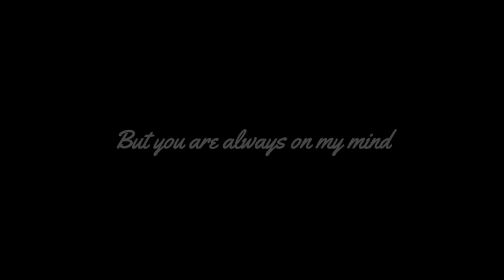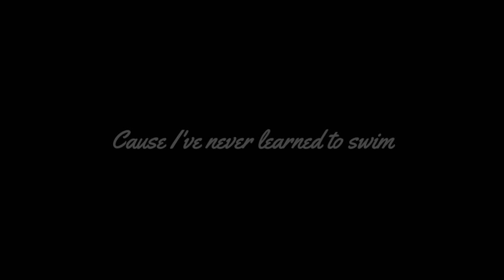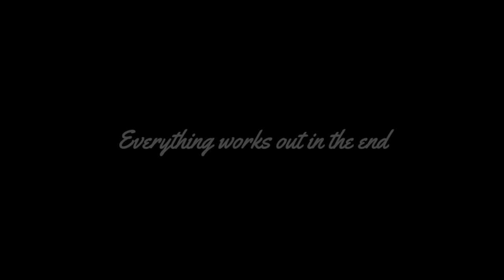Kodaline - Everything Works Out In The End (Lyrics)